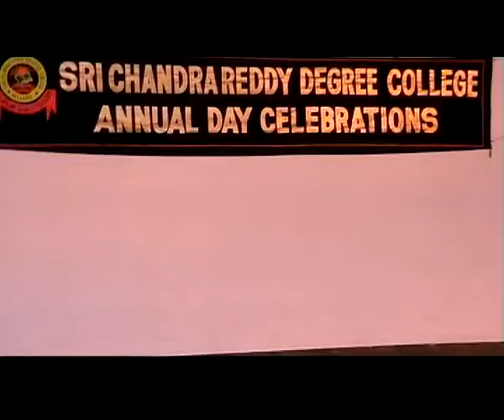T.P.GUDUR PRATHEEP DANCE SRICHANDRAREDDY DEGREE COLLEGE 2007 INDRA SONG & MIXING SONG, FAN OF CHIRU